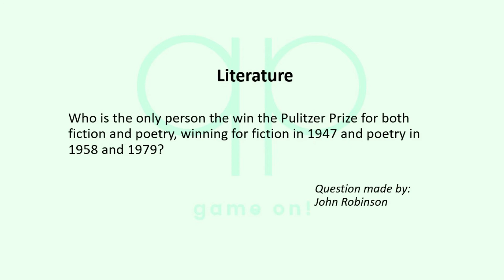Season 132 Day 14 of 14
Quizzypedia

Category: Literature
Who is the only person the win the Pulitzer Prize for both fiction and poetry, winning for fiction in 1947 and poetry in 1958 and 1979?

Question made by:
John Robinson

Category: Film Directors
Which Irish film director received a nomination for Best Director at the Academy Awards for his film Room and was nominated for Outstanding Direction for a Miniseries at the Primetime Emmys for Normal People?

Answer: Lenny Abrahamson
Most important rules:

1) No googling or looking up the answer in any other way!
2) Only one answer per contestant, per question, so think carefully before you submit your answer. 3) The answer will be revealed after 3 days (except for the last two questions).